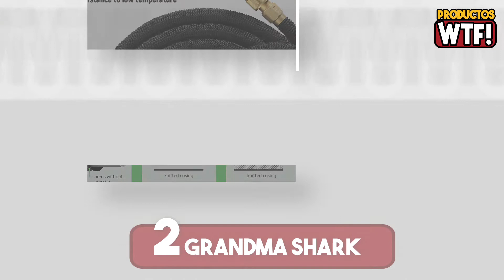DESCUBRE la Mejor Manguera para Jardín ▶Amazon 2021◀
▼CONOCE las Mejores Mangueras para Jardín en AMAZON🤑

5.- 00:24 Manguera de agua FIXKIT:

4.- 01:24 Manguera de agua Gardena 4647:

3.- 02:24 Manguera de agua Meterk:

2.- 03:24 Manguera de agua Grandma Shark:

1.- 04:24 Manguera de agua FlexiHose: